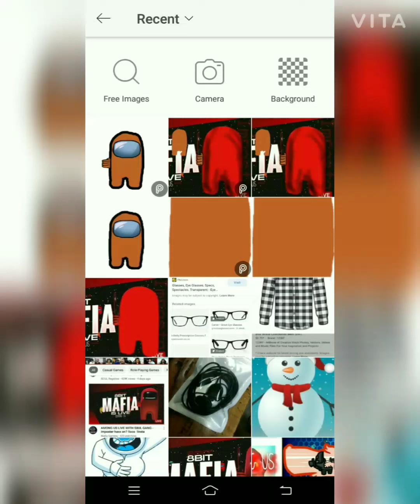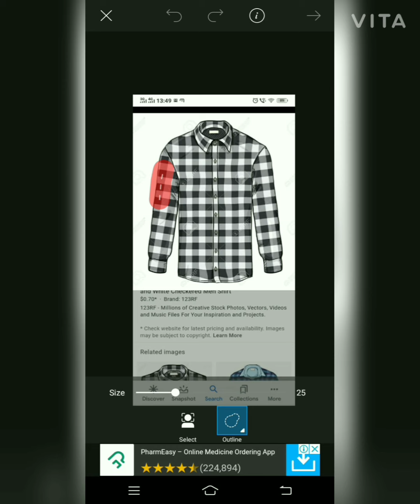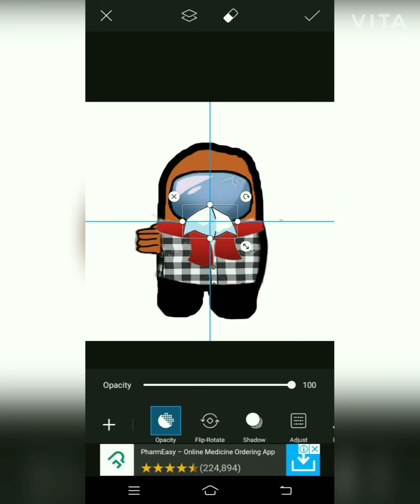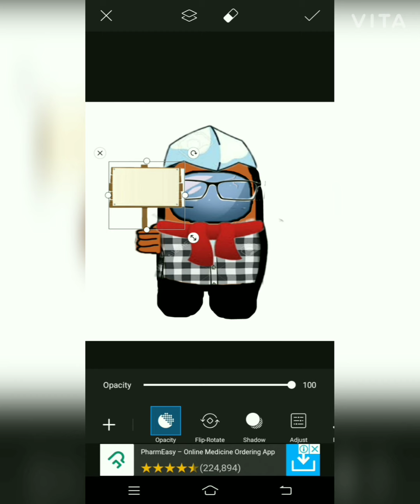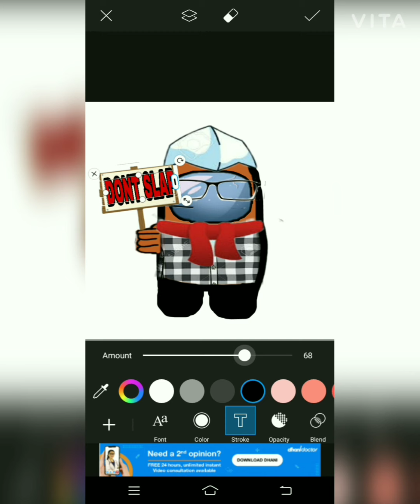among us custom character || kejriwal || vjm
in this video I'm gonna show u how to make custom kejriwal character